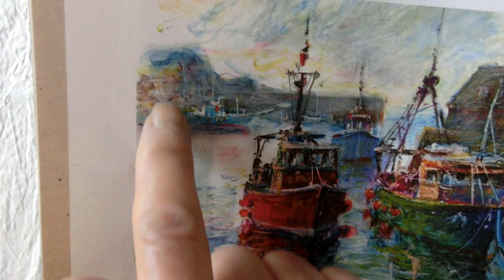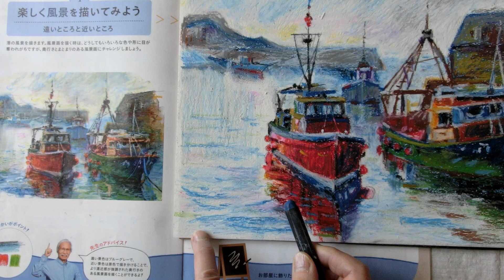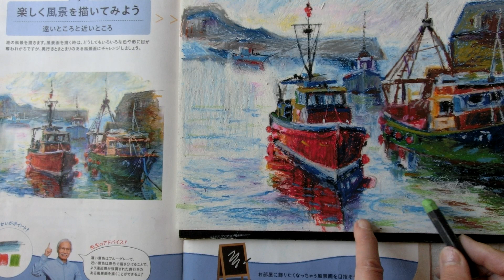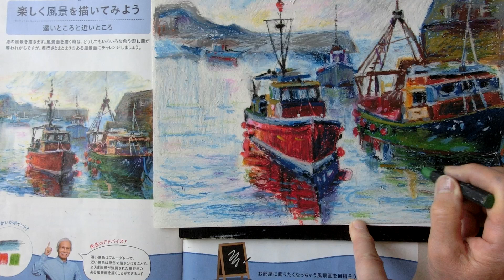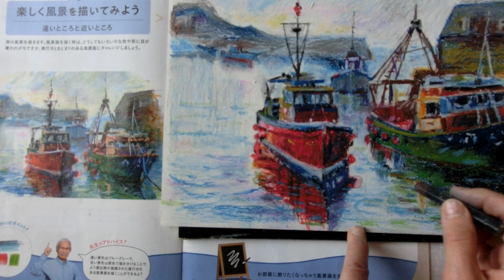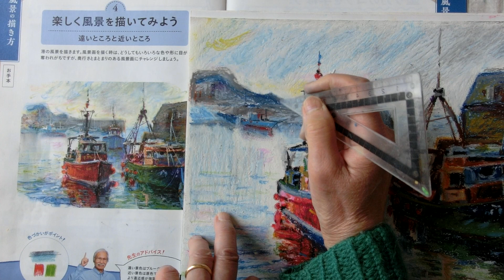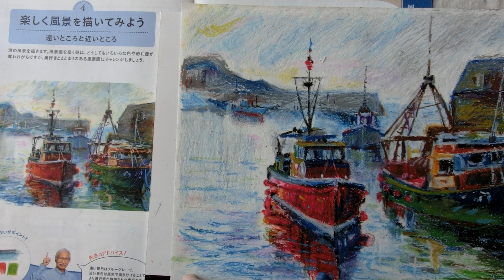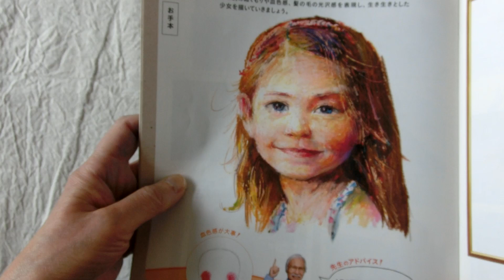柴崎春通先生のあの本で船の絵④苦労の末自分なりに出来上がりました。楽しかった～♪楽しい大人のクレヨン画Book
Learning from the art book of Mr. Shibazaki
＊大好きな海とお舟の絵ができて嬉しいです～また頑張ろうっと！
皆さんもご一緒にいかがですか？